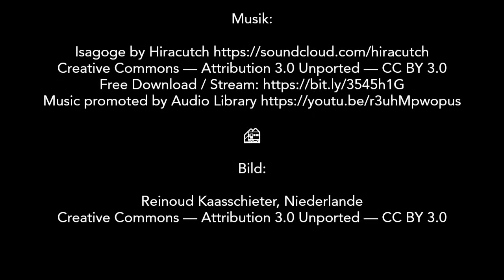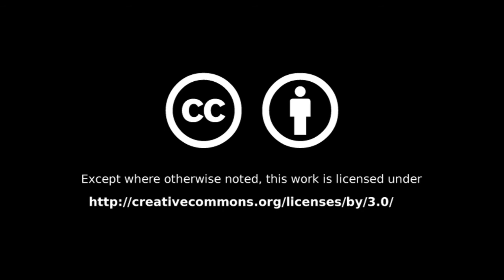Dresdner Schwebebahn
Eine Fahrt mit der Schwebebahn von Dresden, von Station Loschwitz nach Station Oberloschwitz. | A ride with the suspension railway of Dresden, Germany, from Station Loschwitz to Station Oberloschwitz. | Een rit met de bergspoorweg in Dresden, Duitsland, van Station Loschwitz naar Station Oberloschwitz. | Datum: 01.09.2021